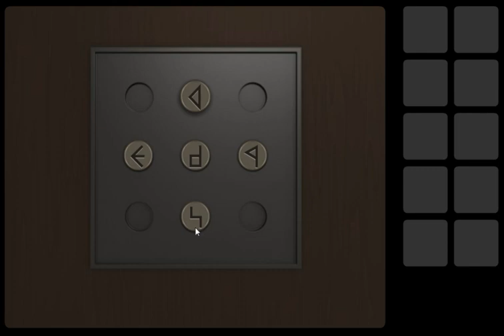[Neutral] Elements: Part 1 Walkthrough